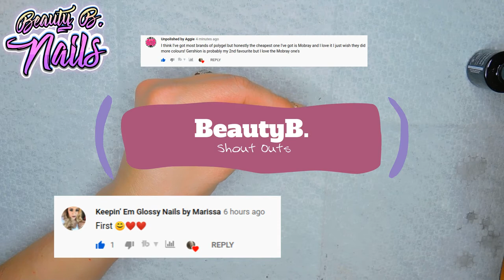Beetles Gel Polish Freehand Water Fairy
Hello my lovely Boo's
I hope you all enjoy the video. Let's do art together I love doing nails.. Tyfw

10% Code for Maniology
 BEAUTYBNAILS10